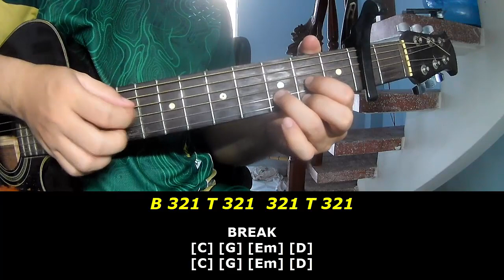Tracy Chapman - Fast Car | Guitar Lesson WIth Song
Today, I will share with you Tracy Chapman - Fast Car | Guitar Lesson WIth Song